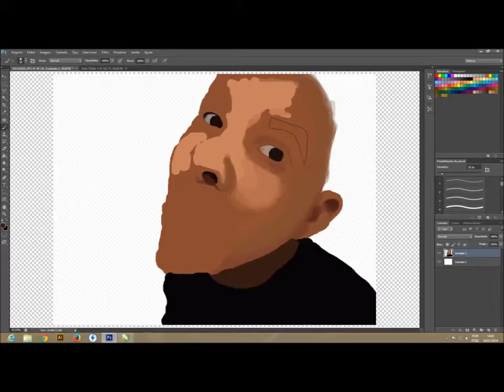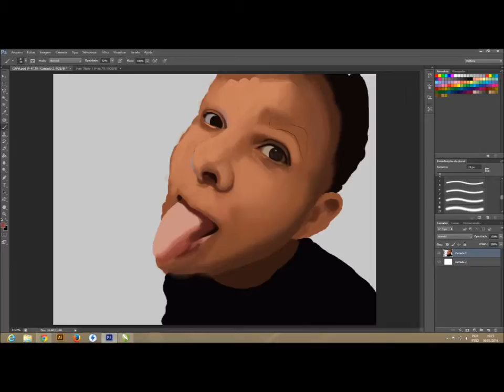Eu digital paint